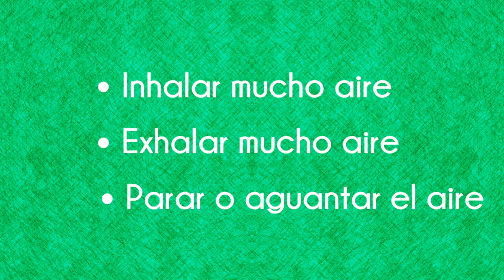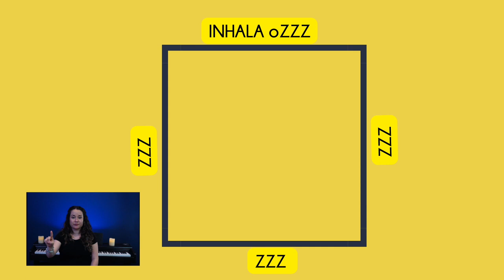Respirar y cantar | ¿POR QUÉ ME MAREO O ME QUEDO SIN AIRE? | Dra. Voz Vocal Coach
Bienvenido a este video de ayuda para cantantes. ¿Alguna vez te ha pasado que te quedas sin aire mientras cantas y te mareas? En este video te presento las tres principales razones que pueden estar causando este problema y sus soluciones.

¿Quieres ser parte de mi taller de vocalización del mes de Mayo?